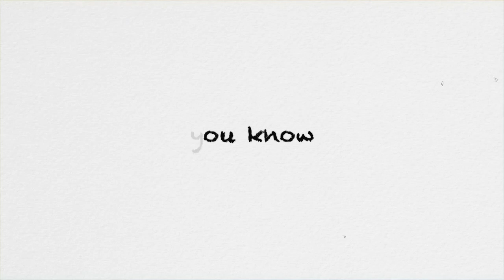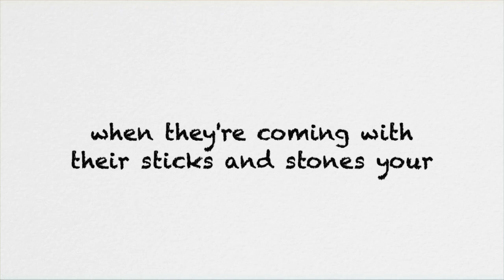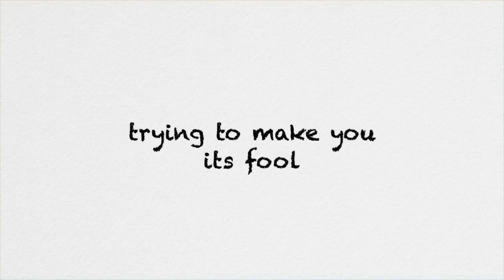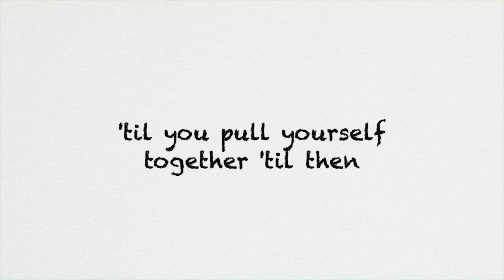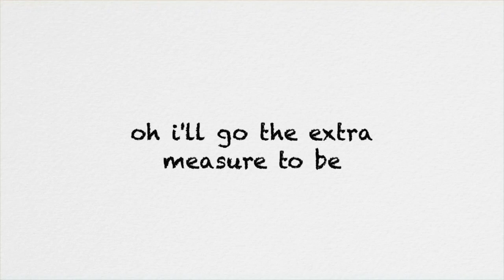COVER OFFICIAL LYRIC VIDEO | EMMALEE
Emmalee's latest single, "Cover" will pull on your heartstrings. A classic feel in production with Emmalee's modern, pop vocals is just the right amount of compromise between old and new. You can stream "Cover" everywhere you listen to music now!